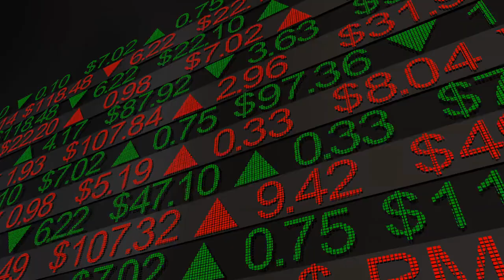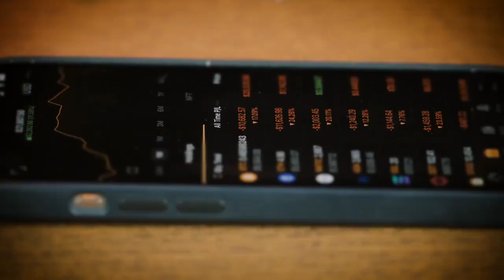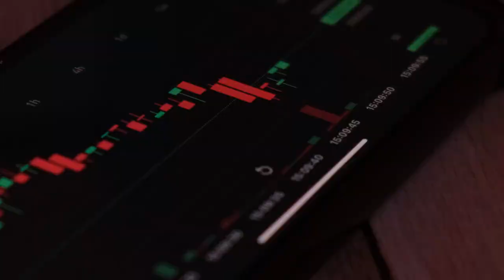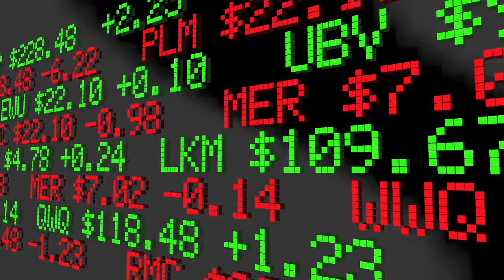Bitcoin's Halving: Long-Term Trading Goldmine!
Discover the untapped potential of long-term trading with Bitcoin as we delve into the upcoming halving event! In this exciting video, we explore why Bitcoin is the ultimate example of a long-term trade and how the halving event in [year] presents a golden opportunity for investors. Get ready to unlock profits, embrace the future of cryptocurrency, and learn how to develop a disciplined long-term trading strategy. Don't miss out on this valuable insight!